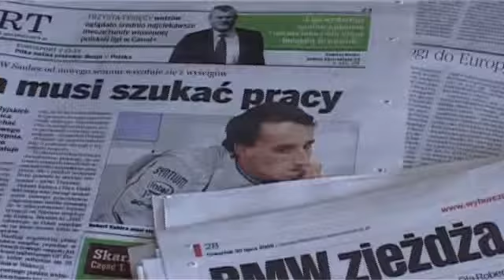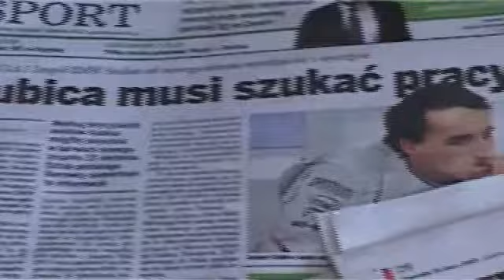Dokąd zmierza BMW?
Jaka będzie strategia i komunikacja firmy BMW po decyzji o wycofaniu się z Formuły 1? O planach BMW rozmawiamy z Dianą Poteralska -Łyżnik, rzecznikiem polskiego oddziału BMW